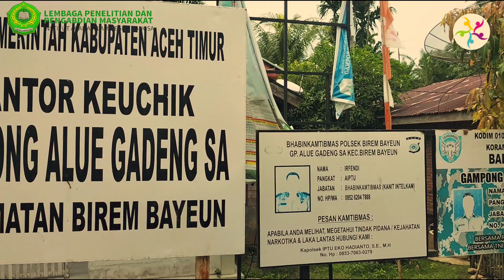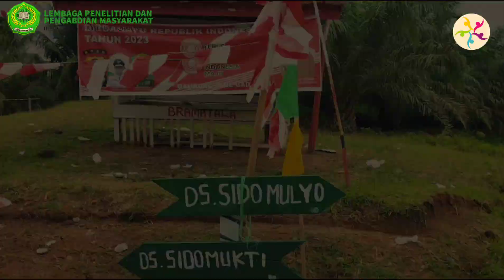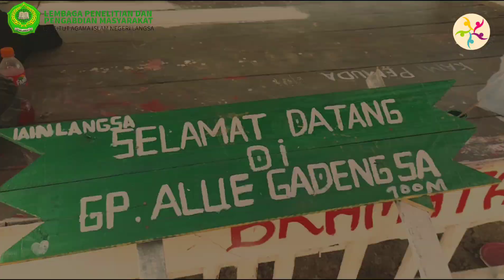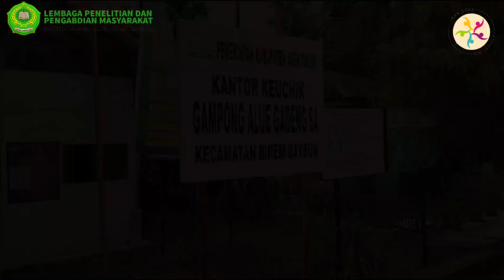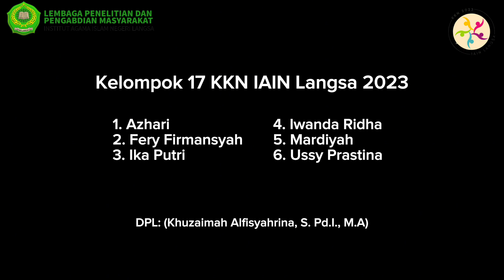KKN ABCD IAIN LANGSA 2023|| DESA ALUE GADENG SA- ACEH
Assalamualaikum warahmatullahi wa wabarakatuh

Berikut Video Dokumenter KKN ABCD IAIN Langsa 2023 Desa Alue Gadeng SA, Kecamatan Birem Bayeun, Aceh Timur

Nama-nama Kelompok 17
1. Azhari
2. Fery Firmansyah
3. Ika Putri
4. Mardiyah
5. Ussy Prastina
6. Iwanda Ridha